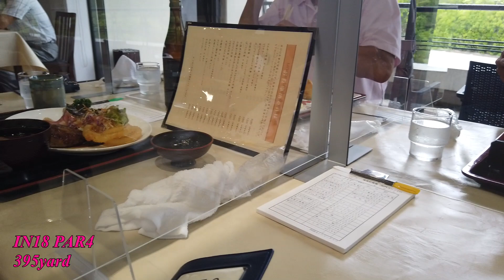【ゴルフ】2021.6.11 四国カントリークラブ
梅雨の晴れ間で四国カントリークラブでラウンドしました。
曇りで暑くなく快適にプレーできました。